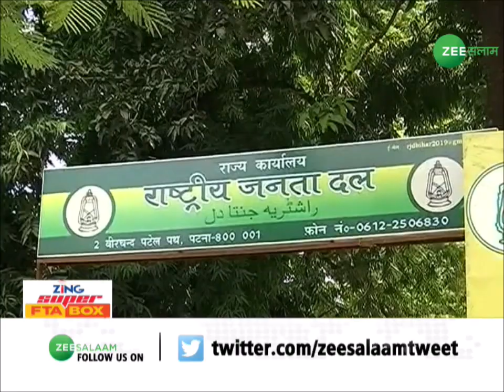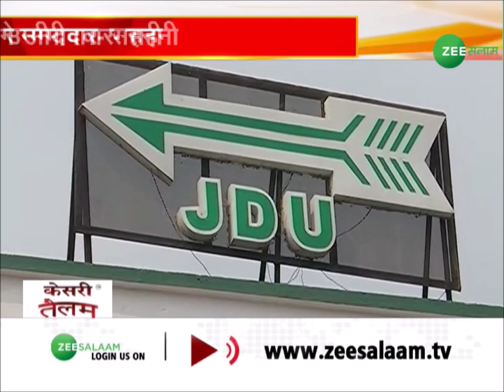Patna News | NDA में घमासान पर JDU की चुप्पी | Mukesh Sahani | Arvind Singh | Latest News | Urdu